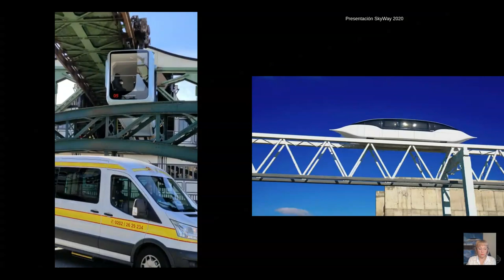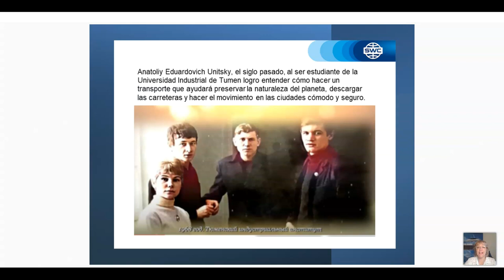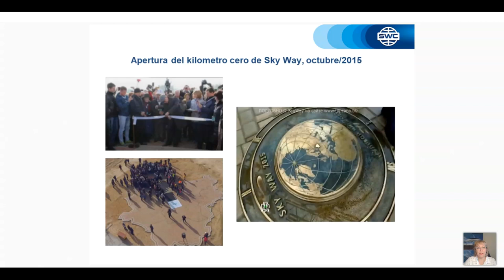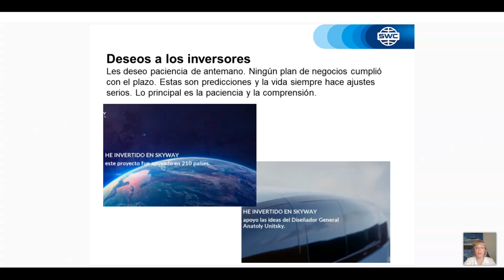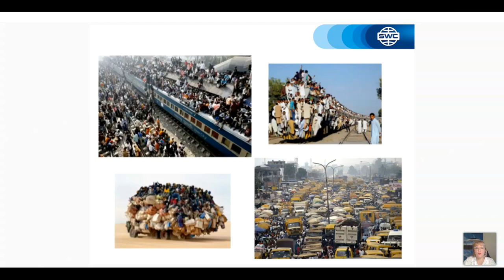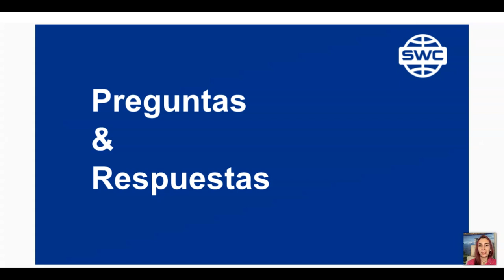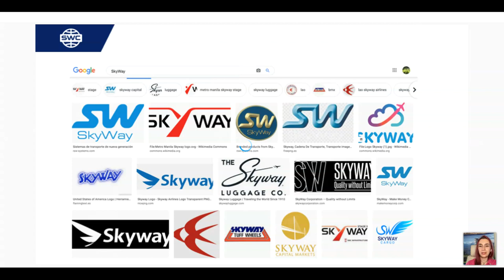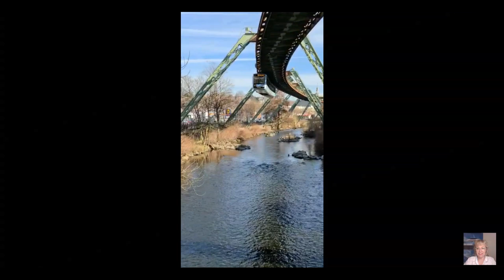Presentación de tecnología. Representado por: Natalia Ivanova. (13.05.2021)